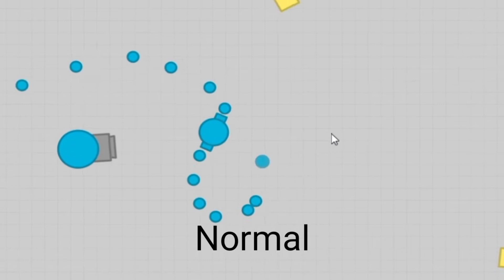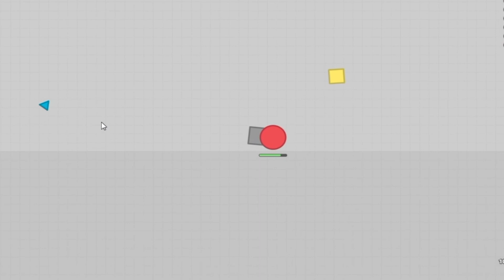Features on diep io that you maybe don't know | #1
Command:
net_predict_movement false